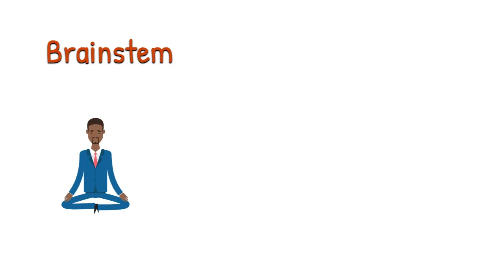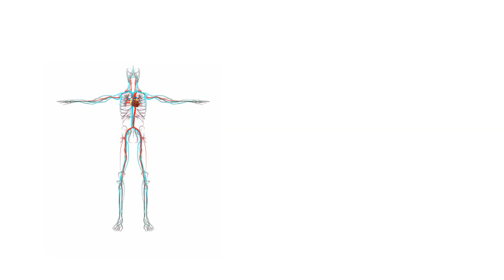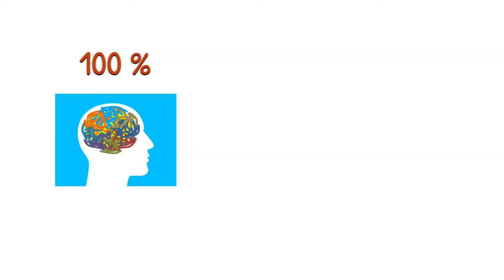WHAT IF WE USED THE 100% OF OUR BRAIN IN TAMIL | SECRETS OF BRAIN POWER | MIND MAP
Hi guys today i am going to talk about ''What If We Used The 100% Of Our Brain ? ''
Actually The brain has three main parts:
1.cerebrum
2.cerebellum
3.brain stem
This 3 parts controlling our total body .And i am sharing more interesting facts about brain power in video.also i am telling why we can't use our brain power at 100%
About us : We are Mind Map I am Going tell my experience  about what i learn something people don't know in tamil. Please Spread My Knowledge to some peolple.